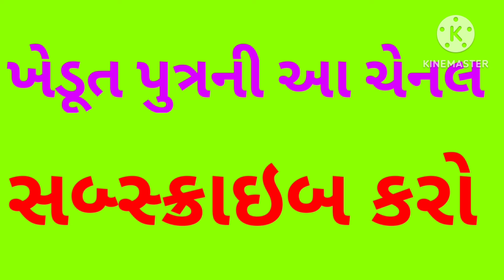જુના અને નવા કપાસના ગામડે બેઠા આવા જ ભાવ ? આવા ભાવમાં તો ખેડૂતો પસ્તાય જ ને ? કપાસ બજાર. કપાસના ભાવ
kapas

bajarbhav

cotton market

કપાસના ભાવ

કપાસનો વાયદો

Mcx વાયદો

KAPAS Market

Cotton rate

Kheti

Agriculture

Khedut

Yard

ખેતી

ખેડુત

કૃષિ

યાર્ડ

ભાવ

agriculture

Krushi

Youtubor

farming

farmer

farmers

kisan

ઉત્પાદન

ખેતીપાક

કૃષિપાક

આધુનિકખેતીનીમાહિતી

વૈજ્ઞાનિકખેતી

M.M.PARASARA

PARASARA

YOUTUBORS

/LLrGQUJCUJm7gRwNnAaDBV